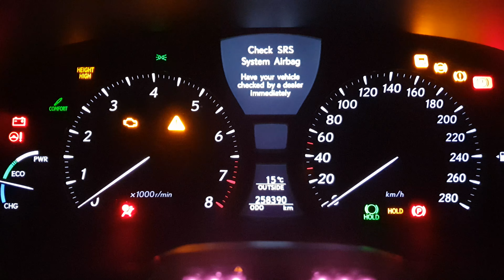I'm Running out of Money (Channel Update)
In this video I go over what has been going on and why there were not a lot of videos lately.